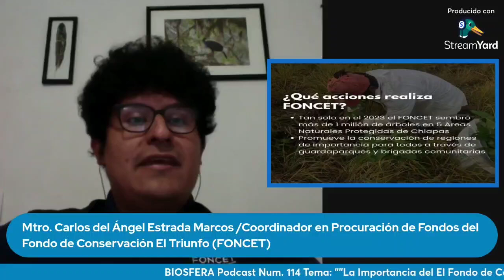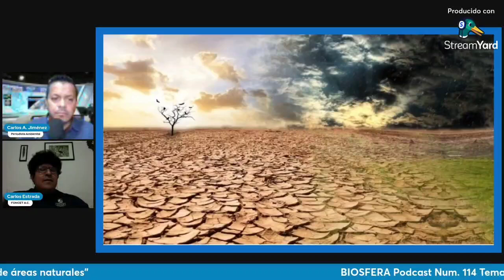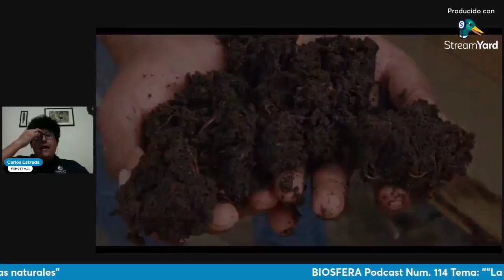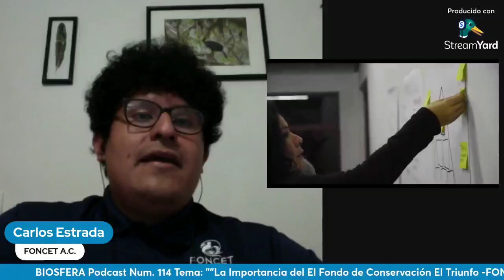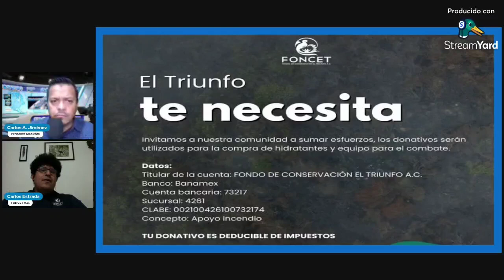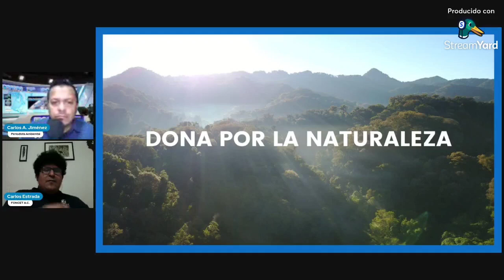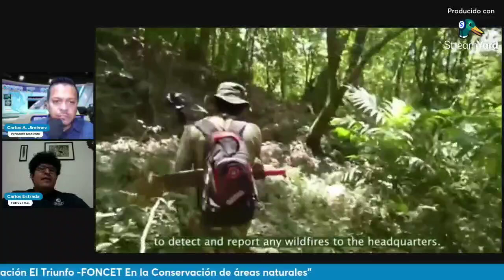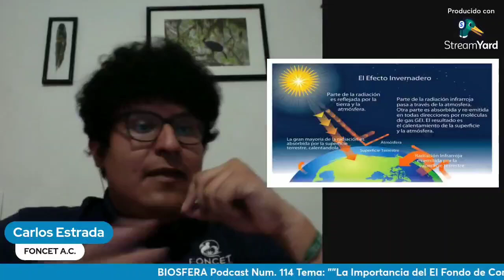BIOSFERA Podcast Num. 114 -Tema: "La Importancia del FONCET En la Conservación de Áreas Naturales"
¡Hola, te invito a que nos acompañes HOY  en una Emisión Especial de "BIOSFERA Podcast"!
Tendremos como invitado al Mtro. Carlos del Ángel Estrada Marcos -Coordinador en Procuración de Fondos del Fondo de Conservación El Triunfo (FONCET) con el tema:
"La Importancia  del El Fondo de Conservación El Triunfo  -FONCET En la Conservación de áreas naturales"
Y es que El Fondo de Conservación El Triunfo A.C. (FONCET) es una organización civil sin fines de lucro, fundada en 2002 en Tuxtla Gutiérrez, Chiapas, que promueve la conservación de la naturaleza y el desarrollo sostenible de las comunidades en el sur de México, con énfasis en Chiapas y Oaxaca.
¡Transmitimos Todos los MIERCOLES!  en punto de las 15:00 Hrs.
A través de Facebook LIVE.
En el Perfil de Bios Di Ez
Conducido por el Periodista Ambiental Carlos A. Jiménez.
"Proyecto Integral de Periodismo Ambiental BIOSFERA 10